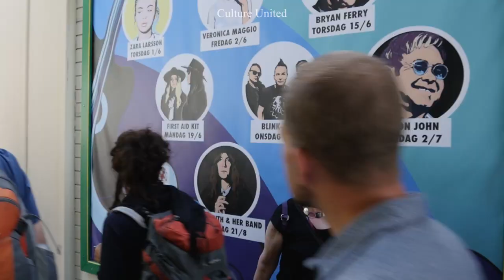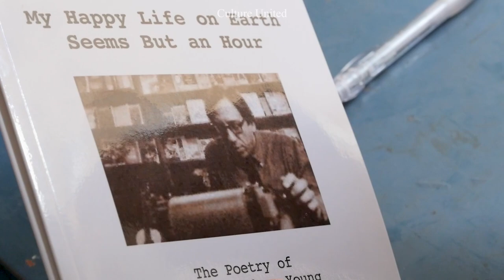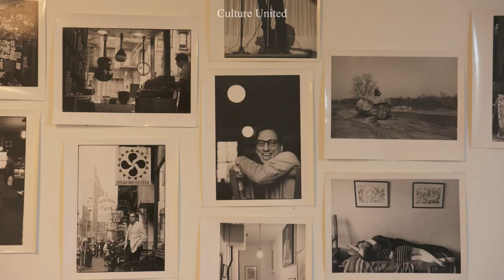Lenny Kaye pays Izzy Young a visit at the Folklore Center in Stockholm - Go to Izzy! (2021)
Go to Izzy!

Scene from a Swedish documentary - Gå till Izzy! - 59 minutes long, about Izzy Young of the Folklore Center who helped launch Bob Dylan (Dur 06:10).

Produced & Directed by Lovestream Media/Culture United